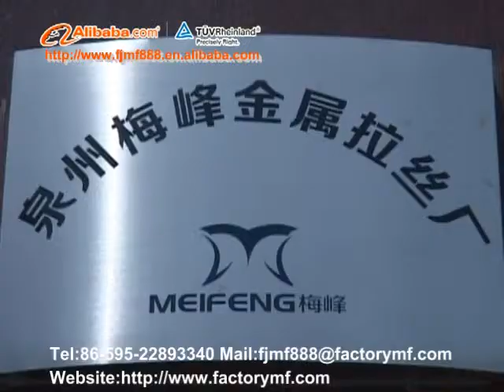Verified By Alibaba-(factorymf.com)Meifeng Factory supply portable wardrobe,metal hanger